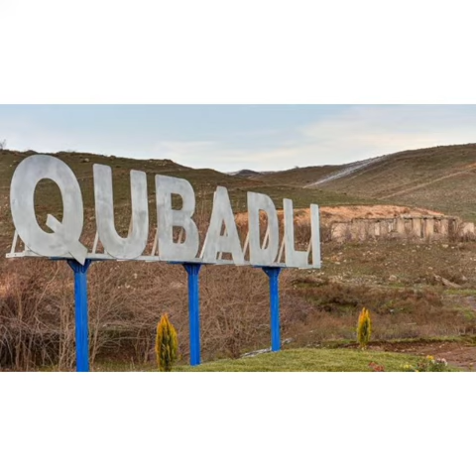Qubadlı şəhərinin işğaldan azad olunmasından 1 il ötür